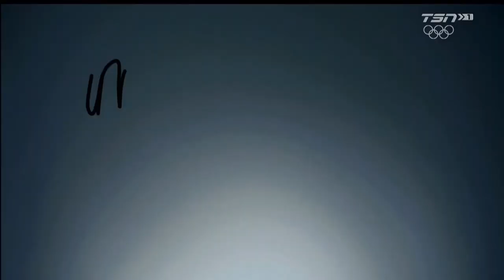2018 OG The Olympians Fluff Meagan Duhamel and Eric Radford (TSN)